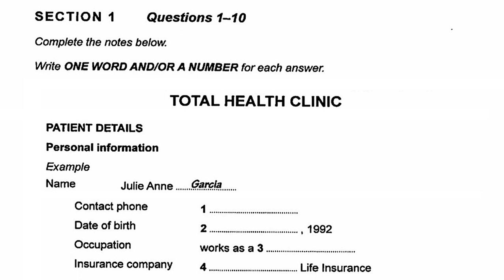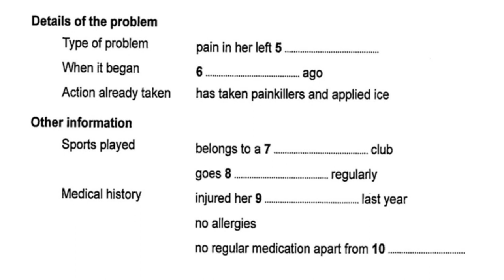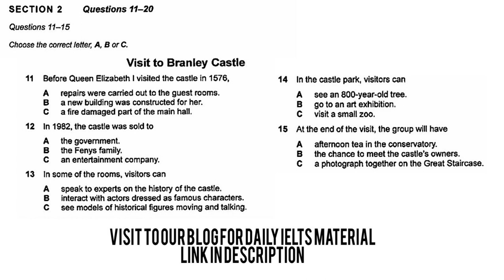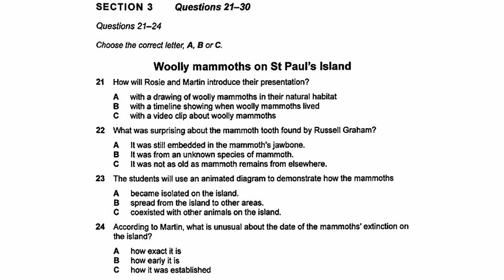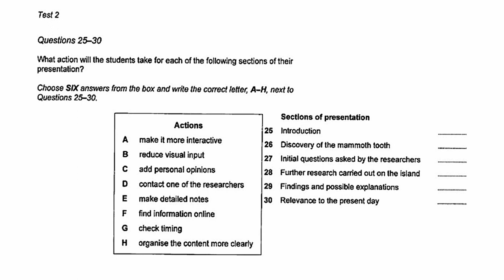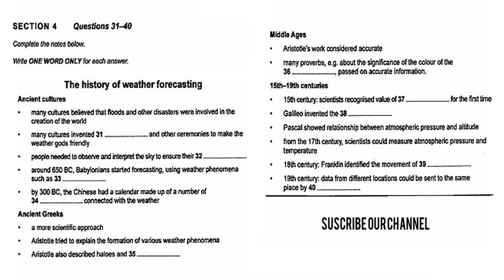IELTS LISTENING PRACTICE TEST 2020 WITH ANSWERS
visit to our blog for IELTS MATERIAL
If you are preparing for IELTS we are here to help. Get tips and free material that can help you prepare for your IELTS test. Free material available for academic reading, general reading, academic writing task 1, general writing task 1, writing task 2, speaking, daily vocabulary, tips